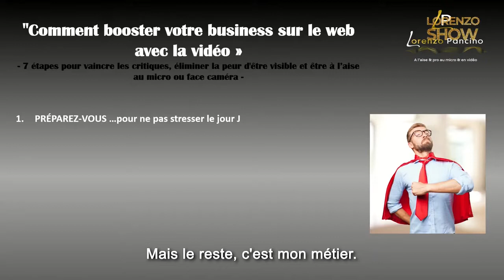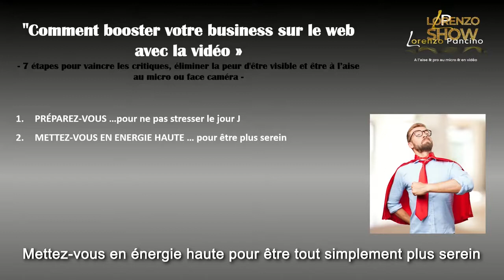2 Conseils Pour Booster Ton Business Sur Le Web Avec La Vidéo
✅ Formation Gratuite pour transmettre, inspirer et vendre avec confiance en vidéo, micro et visio via des canaux comme Youtube ou Facebook

✅ L'ebook GRATUIT 7 étapes pour être à l'aise en vidéo et visio

▬▬▬▬▬▬▬▬▬▬▬▬▬ MES RÉSEAUX ▬▬▬▬▬▬▬▬▬▬▬▬▬

Tu as décidé de lancer ton business sur le web mais tu ne sais pas comment le booster ? Tu as peut-être la peur du jugement, de l échec ou la peur d'être visible.
Découvre dans cette vidéo 2 conseils pour booster ton business sur le web avec la vidéo et comment éliminer ta peur et être à l'aise face caméra et micro pour vendre, transmettre ou inspirer ton audience !

Bon visionnage !

0:00 - Introduction.
0:46 - Rien est facile
2:45 - Bien se préparer pour ne pas stresser le jour J
5:45 - Définir le plan
8:30 - Faire des entrainements
9:00 - Se mettre en énergie haute pour être plus serein
11:39 - Penser à son public et parler avec le coeur

☑️ Inscrivez-vous à la Master Class gratuite "Confiance maximum en vidéo" ou Comment Lancer vos vidéos sur YouTube, vos Facebook Live et Présentations en Visio pour Vendre, Transmettre vos Connaissances ou Inspirer votre audience même si vous n'êtes pas à l'aise face caméra, que vous n'aimez pas vous voir et que vous avez peur des critiques

▬▬▬▬▬▬▬▬▬▬▬▬▬ QUI SUIS-JE ? ▬▬▬▬▬▬▬▬▬▬▬▬▬

Lorenzo Pancino « Provocateur de changements en vidéo et micro »
➡️ Professionnel de l’animation radio, télé et comédien voix-off
➡️ Coach en prise de parole en public, face caméra et micro
➡️ Auteur & conférencier